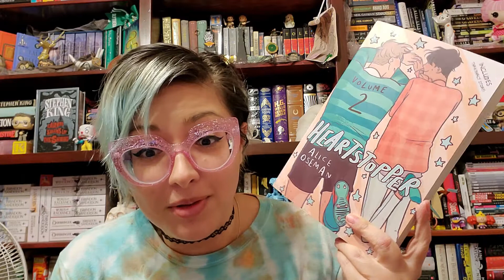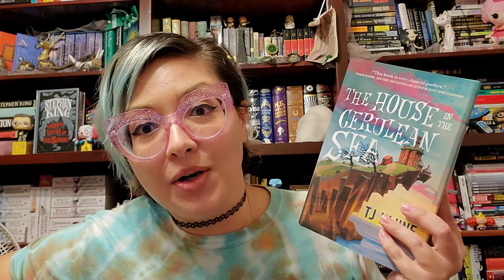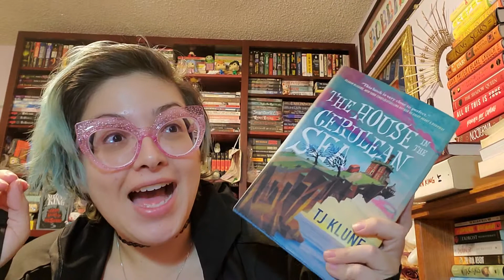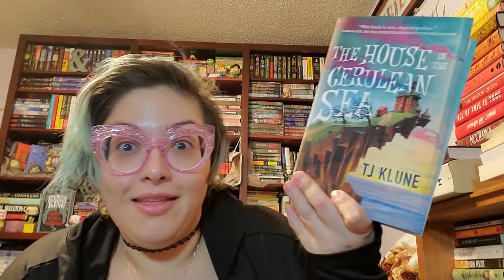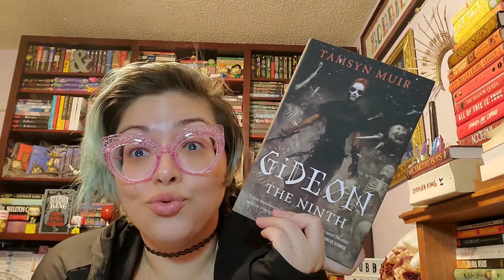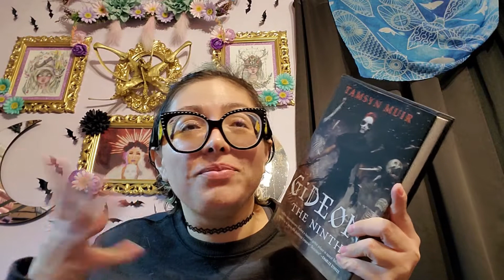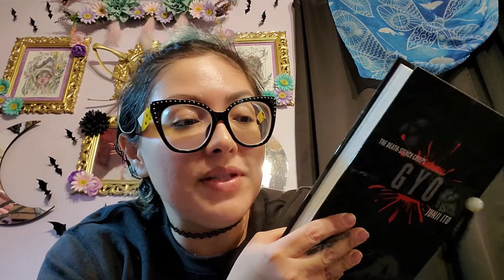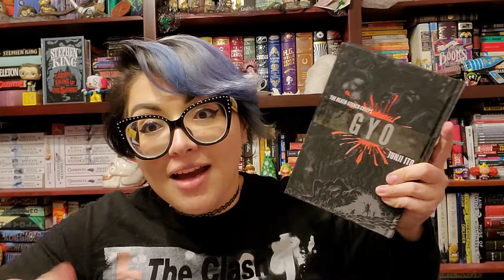1000 Doors Readathon Doors 3-5!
My second video/ vlog for the 1000doorsreadathon had such an awesome time and read some amazing books!

Happy Reading Loves